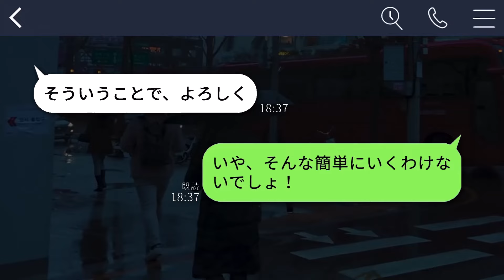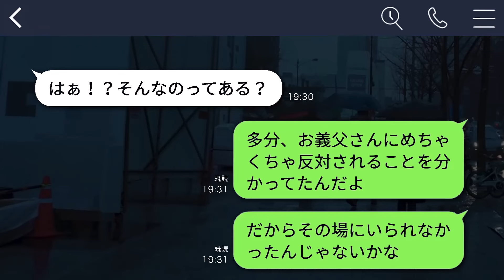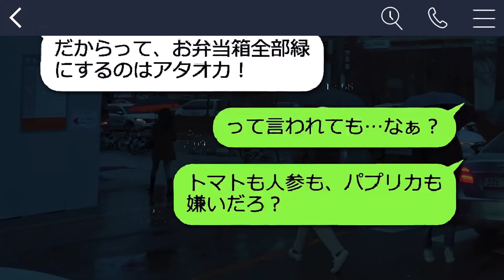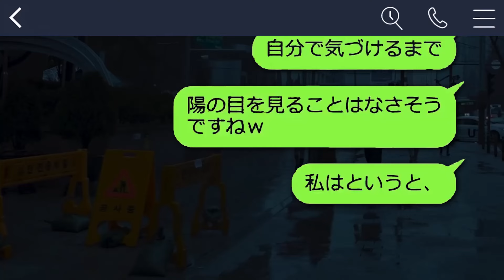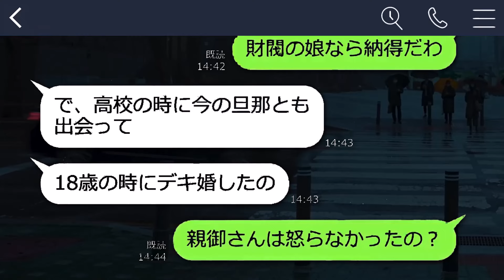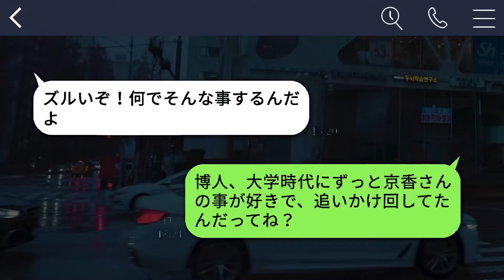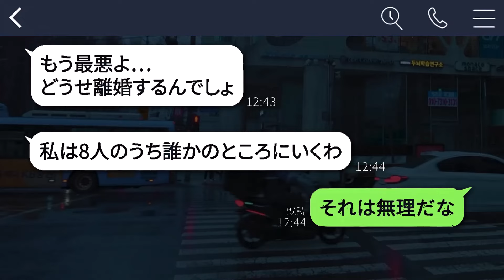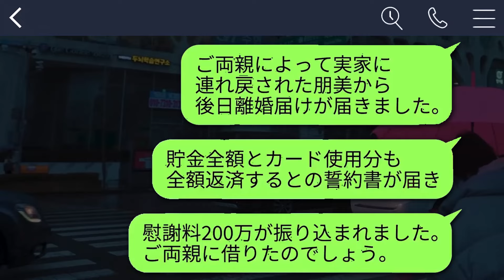【LINE】義妹からの謎のクレーム！入院中に突き落とされた子供の真実が明らかに…【総集編】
スカッとする話を中心に朗読形式でお届けしています！

★いっきにスカッとするならこちら（動画いっき見）★

※スカッとワークショップ!! では実際にあったエピソードを元に再現、編集してご紹介しております。